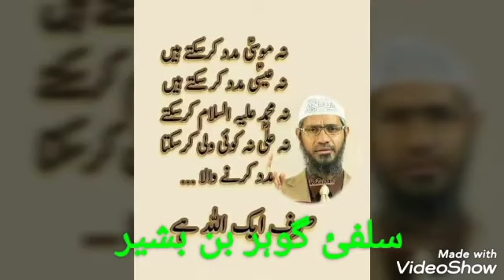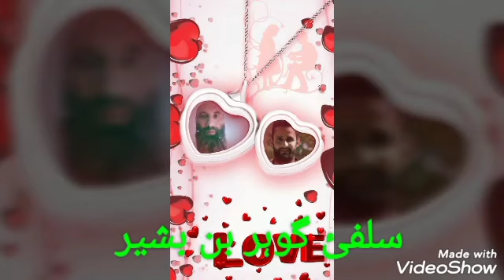miss you uncle